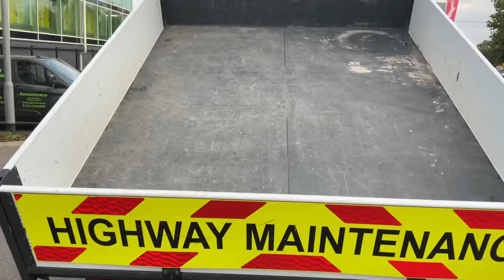Transit Tipper - BL21 HYF